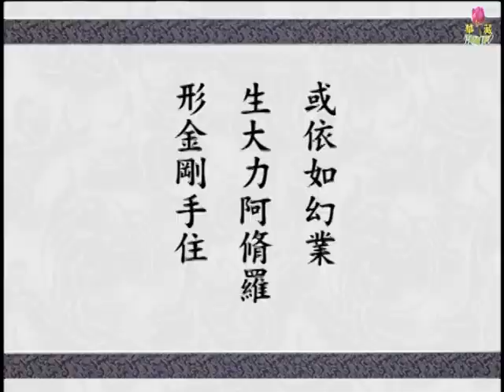淨空法師：【念佛二小時夾雜妄念，不一定能抵過十念】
「或依如幻業生大力阿脩羅形金剛手住」。清涼大師註解說，求神護故，舉一個例子，大力阿修羅形金剛手，代表一切求神明保佑的眾生。臺灣民間最普遍的是媽祖，求媽祖保佑的眾生數量，決不在學佛之下。客觀看法，臺灣信仰媽祖的人數超過信佛。

民間信奉神道教的人很多，冷靜觀察，香火那麼盛，拜拜的人那麼多，這些神道是這類眾生精神生活的支柱，心裡有憂慮、疑惑、困難，都去求神問卜。神明到底靈不靈？有原理原則，誠則靈。《了凡四訓》裡，雲谷禪師給了凡一番開示，不是講到畫符嗎？畫符不是佛教，畫符是神道教。

符籙家有祕訣，就是真誠。一道符從筆一點下去，一直到符畫完，心清淨，一個念頭都沒有，這個符就靈。如果有一個妄念，這個符就不靈。諸位同修要知道，符靈不靈，祕訣在此地，念咒，咒靈不靈，祕訣亦復如是。一般人念大悲咒，一杯水拿在手上，或是放在佛案前，用大悲咒加持，就變成大悲水，可以治病，很靈。

怎樣用大悲咒加持？念大悲咒時沒有雜念，大悲水就靈了。如果念大悲咒時，夾雜妄想雜念，就不靈。效果超過符籙，為什麼？功夫比符籙深。畫一道符時間很短，平常練得很熟，一道符畫下來一分鐘就夠了。

一分鐘當中沒有雜念，容易做到。大悲咒，通常念三遍、七遍，時間長，裡頭不起一個妄念，不容易。楞嚴咒就更長，二千多個字，咒愈長愈不容易，有一個妄念夾雜就完全破掉。

古人說，念經不如念咒，念咒不如念佛，大有道理。佛號四個字，阿彌陀佛，一句阿彌陀佛不夾雜一個妄念，容易多了，時間短。念十聲阿彌陀佛，只一分鐘，當中不夾雜雜念，非常管用。在念佛堂念一個半鐘點，二個小時，不一定能抵過十念。

二個小時夾雜許多妄念，人家就是十句佛號，他跟〈大勢至菩薩念佛圓通章〉相應。菩薩念佛怎麼念法？都攝六根，淨念相繼。阿彌陀佛，阿彌陀佛，句句是淨念，十句相繼，符合念佛的原理原則，它管用。

本文節錄自【大方廣佛華嚴經】718集